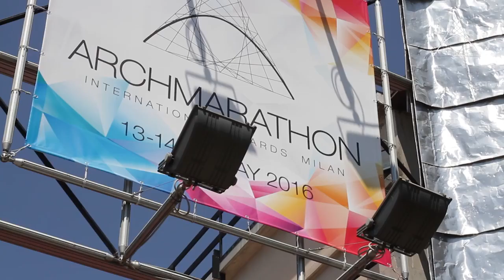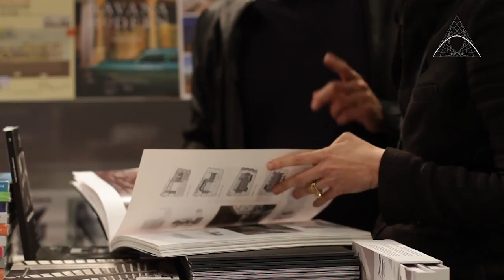Giovanni Izzo - Margraf | Archmarathon 2016